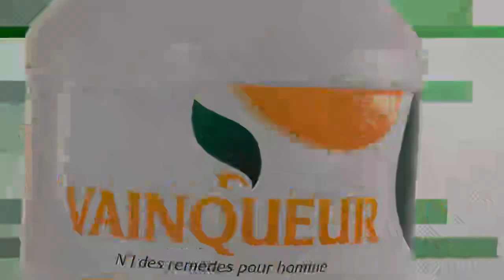Oh Aziz Ndiaye Mongui Todj Gamou Gui Bir Tivaoune